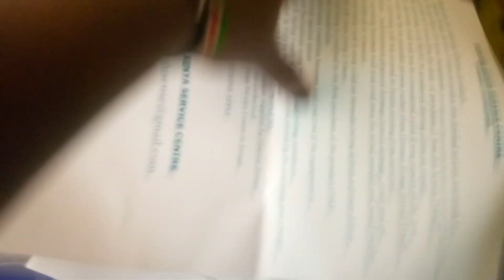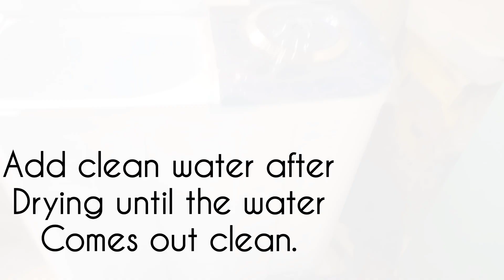Hisense washing machine review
An honest review on this Washing machine.